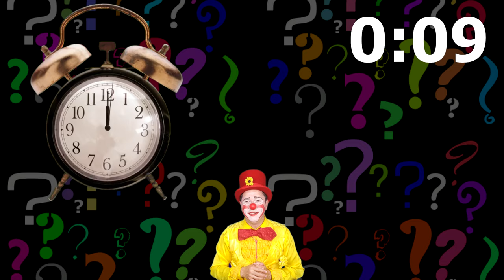Melhores Piadas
Mais um vídeo da série de charadinhas do palhaço Tchutchuco para exercitar o cerebro e tentar adivinhar, aproveite e divirta-se.

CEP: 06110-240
Osasco - SP

Bradesco
AG: 3130-5
C/C: 54609-7
Renato César Paio
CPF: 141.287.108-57